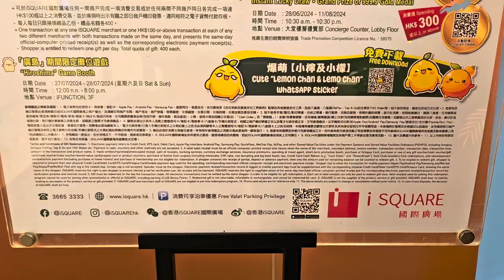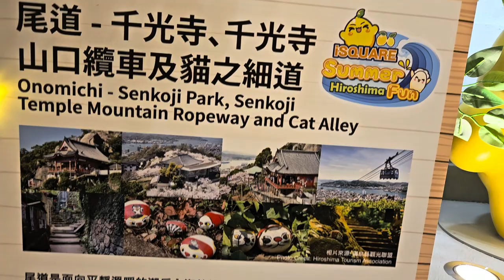iSQUARE x Hiroshima Summer Fun廣島の魅力大發現 (2) - 2024年07月20日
錄影日期:2024年07月20日
錄影器材:Samsung Galaxy S23+ 5G
剪輯軟件:iMovie (Apple macOS)
影片解像度:1920x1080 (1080p,Full High Definition)
影片長度:1分31秒